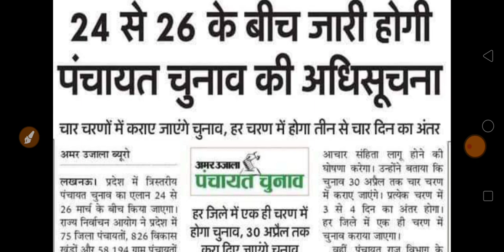Lucknow se update, 9 March : sst Hindi joining nd tgt pgt new notification